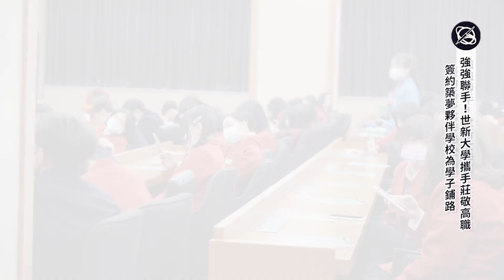強強聯手！世新大學攜手莊敬高職 簽約築夢夥伴學校為學子鋪路